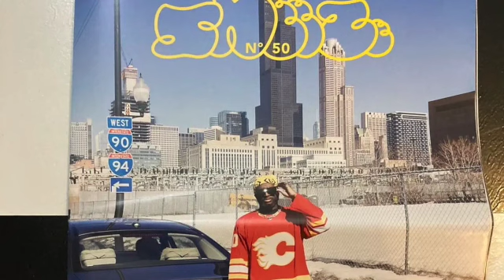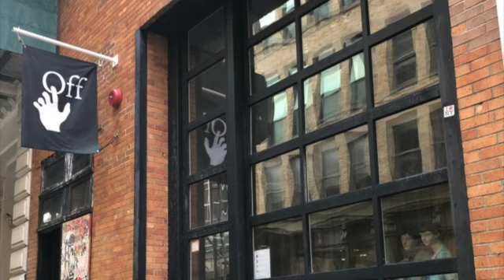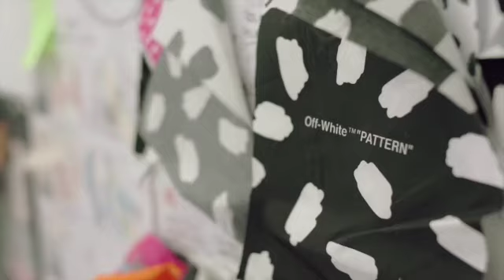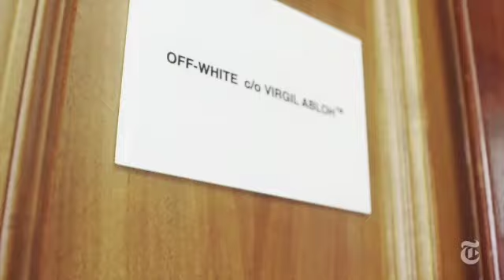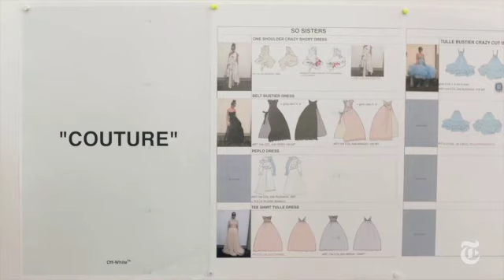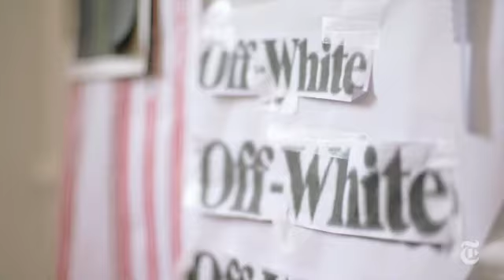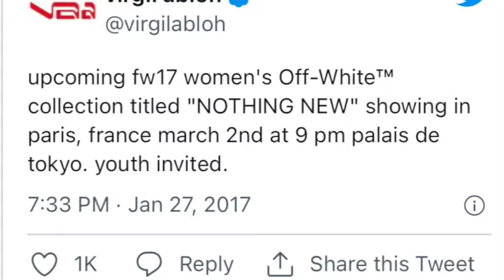Virgil Abloh Episode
Virgil Abloh Episode - contributions Virgil Abloh made from streetwear to high fashion and how he inspired us all.

The State of Fashion - Past - Present - Future